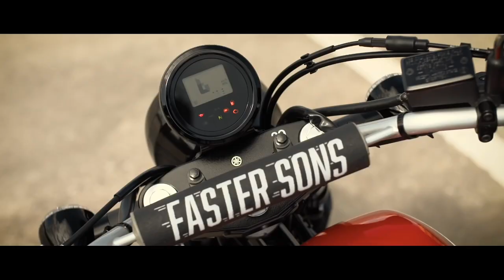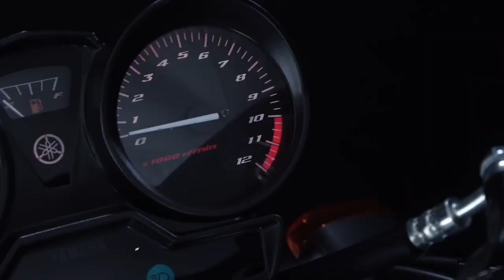2024 New Yamaha RX100 Launch Fixed|Price,Spec's,Features| RX100 Re Launched💥|Epic Roads Tamil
2024 New Yamaha RX100 Launch Fixed|Price,Spec's,Features |RX100 Re-Launched💥|Epic Roads Tamil